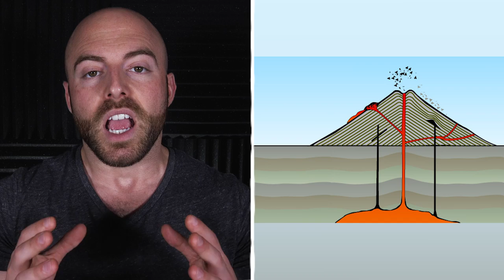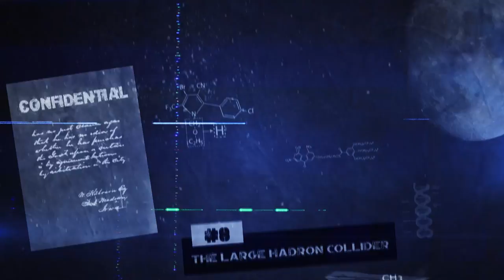10 Experiments that Almost Killed Millions of People